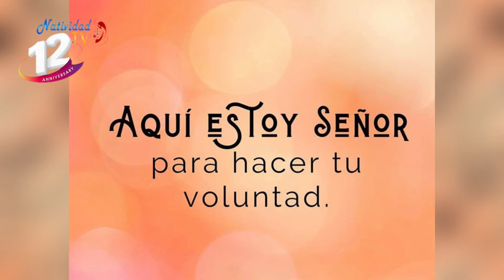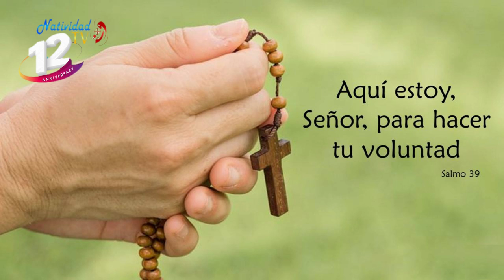SALMO DEL DÍA Jueves, (08/06/2022) P. Carlos Javier Garcia Mora